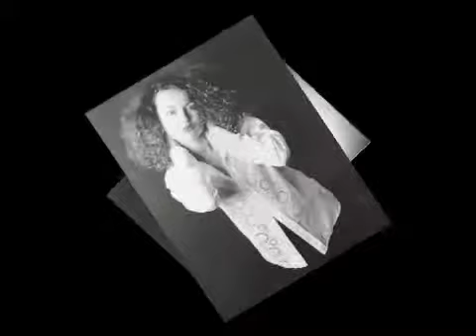Sarah's Hair & Make-up Video